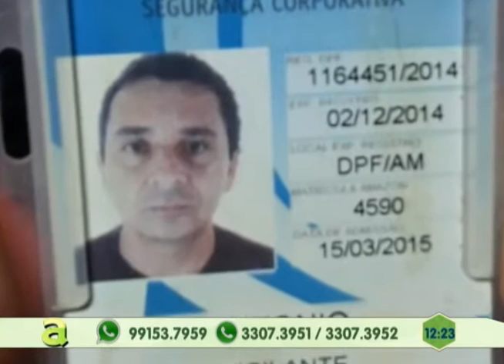Polícia prende acusado de matar Vigilante do Aeroporto de Manaus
05º BLOCO AGORA 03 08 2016 - Polícia prende acusado de matar Vigilante do Aeroporto de Manaus